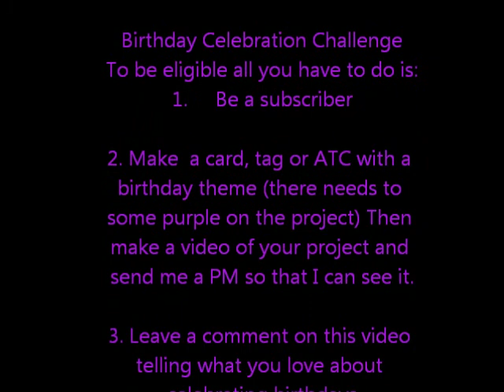BIRTHDAY CELEBRATION CHALLENGE (CLOSED)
Birthday Celebration Challenge
To be eligible all you have to do is:

2. Make a card, tag or ATC with a birthday theme (there needs to some purple on the project) PM me with a video showing your project, you will get (1 entry)

3. Leave a comment on this video telling what you love about celebrating birthdays

 4. If you do these 3 things you get 1 entry

If you promote my birthday celebration by video you get (1 entry) PM me to let know it is out there so that your name can go in the drawing
I love celebrating birthdays and getting handmade birthday cards just makes my day.  If you send me the card, ATC or tag, you can get 1 entry
That is a total of 3 entries to win some pretty fantastic prizes
Stop by and check it out. There will be 2 prizes given there.